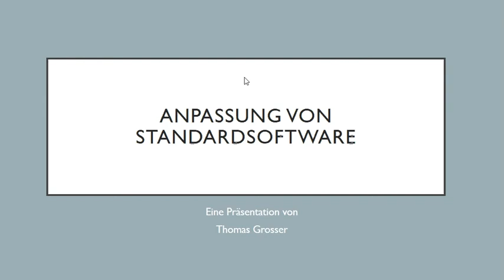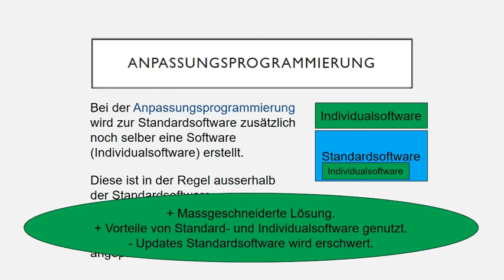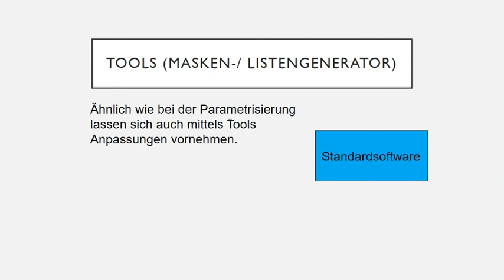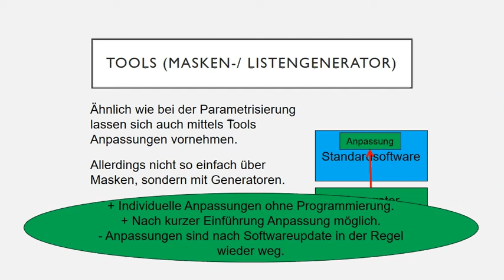Anpassung von Standardsoftware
In diesem Video lernen Sie Möglichkeiten zur Anpassung von Standardsoftware kennen. Dies wäre die Anpassungsprogrammierung, Module, Parameter sowie Tools (Masken-/Listengenerator).